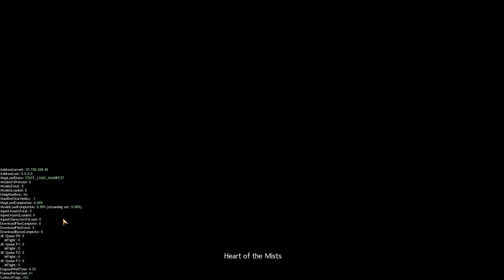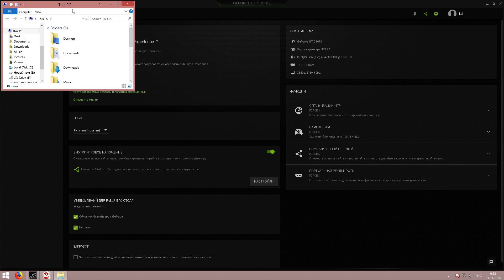GW2 - Дожились! Попал в игру со своим кумиром Sindrener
302 человека увидели мою лажу в прямом эфире
Guild Wars 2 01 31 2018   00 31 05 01

328 937 - просмотров всего